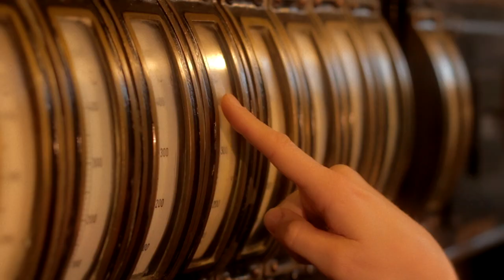Dampenes Rejse - Teaser musikvideo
I en dystopisk fremtid hvor det alternative brændstof "VandZin" har forårsaget massiv forurening, lever Mille Damp. Hun er en helt normal rebelsk teenager, der er håbløst forelsket i sin barndomsven Frede. Sammen må de på en uforudset rejse for at rede hendes syge lillesøster Anna, resten af verden og måske samle hendes familie, der er ved at falde fra hinanden.

En familieopera produceret af Øresundsoperan / Nordic Opera
Musikvideo produceret af Plain Momentum
Musik og Lyd: Andy Pape
Libretto: Thomas Pape
Sopran: Helene Hvass Hansen
Film og redigering: Thomas Pape
Lys: Andreas Persson Sveistrup
B-Video:Rasmus Leo Hansen